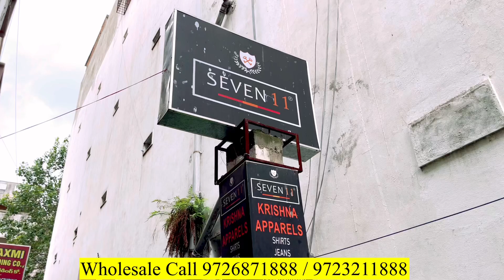Customer लाइन लगा कर माल लेते है / Biggest Shirts Manufacturer In Hyderabad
Brand name / Seven 11

Address: 2-4-552, Nallagutta, Ramgopalpet, Secunderabad, Hyderabad 500003

shirt manufacturer in jaipur
shirt collar kurti cutting and stitching
shirt manufacturers
shirt fabric wholesale market
shirt da button full song
shirt cutting
shirt da button
shirt
shirt cutting and stitching
shirt folding trick
shirts for men
shirts manufacturer in delhi
shirts manufacturer in ahmedabad
shirts shirts
shirts for women
shirts for women haul
shirts design
shirt design for girls 2021
shirt shorts
shirt manufacturing business
shirt manufacturer
shirt manufacturer in delhi
shirt manufacturer in ahmedabad
shirt manufacturer in kolkata
shirt manufacturers in bangalore
shirt manufacturing process
shirt manufacturer mumbai
shirt men
shirt manufacturer
shirt manufacturer mumbai
shirt manufacturers in hyderabad
shirt manufacturer ludhiana
shirt manufacturers delhi tank road
shirt manufacturers in surat
jeans manufacturer in jaipur
jeans manufacturers
jeans fabric wholesale market
jeans top
jeans
jeans manufacturing business
jeans manufacturers delhi
jeans manufacturers
jeans manufacturer in mumbai
jeans manufacturer in ahmedabad
jeans manufacturer in kolkata
jeans manufacturing process
jeans manufacturers in bangalore
jeans manufacturing machine
jeans wholesalers in mumbai
jeans wholesale market
jeans wholesale
jeans wholesale market in kolkata
jeans wholesale market in ahmedabad
jeans wholesale market in ludhiana
jeans wholesale market in bangalore
jeans wholesale market in hyderabad
shirts wholesale market in delhi
shirts wholesale
shirts wholesale market in mumbai
shirts wholesale market in hyderabad
shirts wholesale market
shirts wholesale market in bangalore
shirts wholesale bangalore
shirts wholesale market in ahmedabad
shirts wholesale ludhiana
shirts wholesale in hyderabad
shirt ka market
shirt ki marketing kaise kare
shirt ki market
blouse ka market
shirt ka wholesale market
shirt ka wholesale market delhi
t-shirt ka market
shirt ka wholesale market mumbai
shirt ka wholesale market kolkata
pant shirt ki market
jeans ka market
jeans ka market delhi
jeans ki market
jeans ki marketing kaise kare
jeans ki market delhi
jeans ka wholesale market mumbai
jeans ka wholesale market patna
ulhasnagar jeans ka market
jeans kapde ka market
cotton pants men
cotton pant
cotton pants for women
cotton pant manufacturer in ahmedabad
cotton pant manufacturer in kolkata
cotton pant cutting and stitching
cotton pant design
cotton pants wholesale market
cotton pant folding style
cotton pant suit design
cotton pant manufacturer in ludhiana
cotton pant manufacturer
cotton pant manufacturer delhi
cotton pant manufacturer in mumbai
cotton pants manufacturers in hyderabad
cotton trousers manufacturers in delhi
cotton trouser manufacturers
cotton kurti pant manufacturer
cotton pant wholesale market in delhi
cotton pant wholesalers kolkata
cotton pant wholesalers
cotton pant wholesale market mumbai
cotton pants wholesale market in kolkata
in ahmedabad
cotton pants wholesale in bangalore
cotton pants wholesale market in ludhiana
cotton pants wholesale market bangalore
cotton pant ka design
cotton pant ka kapda
cotton pant kaise silai
cotton pant kaise banaen
cotton pant kapda
cotton ki pant
cotton ki pant wala suit
cotton pant ki cutting
cotton pant ke design
cotton ke trouser